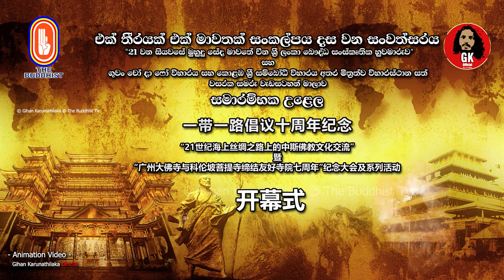China Sri lanka Special Event Program Theme Animation | Gihan karunathilaka Official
Welcome to another captivating creation on Gihan Karunathilaka Official! In this video, I immerse myself in the world of China Sri lanka Special Event Program Theme Animation . Join me as we explore the limitless possibilities using an array of powerful software and tools.

🖌️ Software Used:
In the making of this video, I harnessed the creative potential of industry-leading software:

3D Studio Max |  Lumion | Character Studio | Mixamo | iClone | Unreal Engine | Blender | Adobe After Effects |Adobe Premiere
👁️‍🗨️ What's Covered:

3D Modeling & animation with Character Motions | 3D Architectural Visualization with animation | Special Effect | Cartoon |

Your support fuels this artistic journey, and I'm excited to share more captivating content with you.

🚀 Join the Creative Community:
Become a part of the Gihan Karunathilaka community, where creativity knows no bounds! Your presence adds to the artistic adventure, and together, we'll continue to explore the limitless possibilities of imagination.

Enjoy the video, and let's embark on this creative journey together! 🎨✨